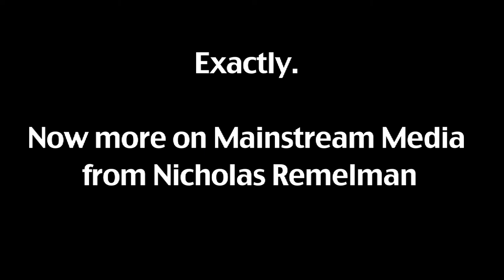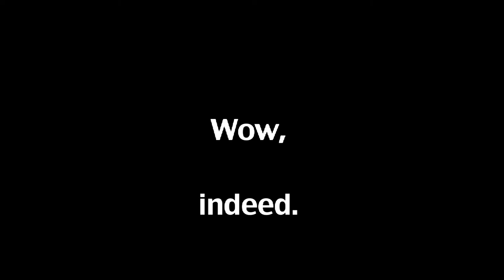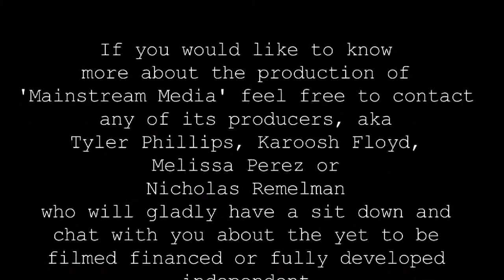The Greatest Team You Never Heard Of Mainstream Media Movie Pitch.avi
Tyler Phillips Koroosh Floyd Melissa Perez Nicholas Remelman